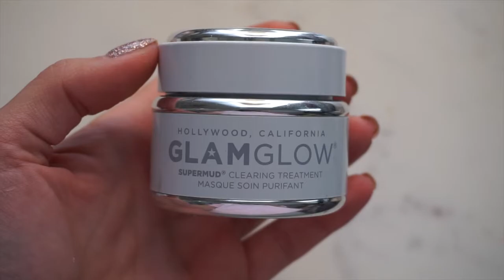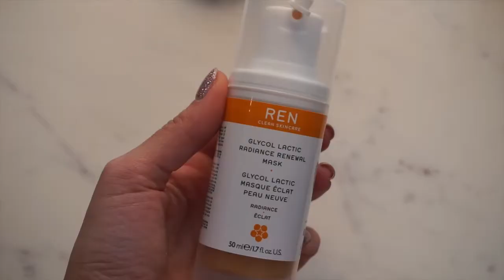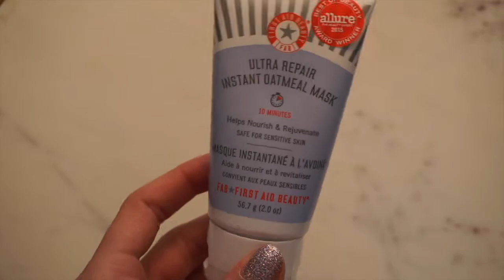My 10 Favorite Face Masks of 2017 || A Gallon of Glitter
Today we're talking skincare! I'm sharing my top 10 Favorite Face Masks of 2017 - click 'Show More' to shop the links to everything!

PRODUCTS MENTIONED:
Glamglow Super Mud Clearing Treatment Mask
Peter Thomas Roth Sulfur Acne Masque
Sunday Riley Saturn Sulfur Acne Mask
REN Glycol Lactic Radiance Renewal Mask
Drunk Elephant TLC Sukari Babyfacial
Kypris Glow Philtre Refining Mask
First Aid Beauty Instant Oatmeal Mask
Osmosis Repair Mask
Skinceuticals Biocellulose Restorative Masque ($120 for 6!)
^Cheaper Alternative^ - Boscia Tsubaki Oil Deep Hydration Mask